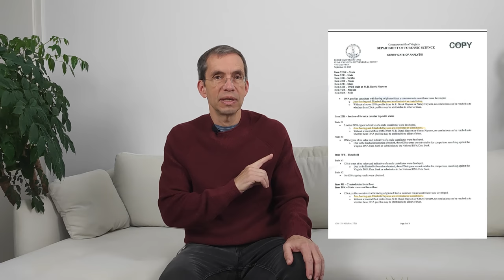Täterwissen in meinem Mordgeständnis?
„Jens Söring hatte Täterwissen, und das bedeutet, dass er schuldig sein muss.“ Mit diesem Vorwurf befasse ich mich in diesem Video: dem vermeintlichen Täterwissen, den Fehlern in meinem Geständnis und einem Faktencheck — einem Vergleich zwischen meinen Aussagen gegenüber der Polizei und den Fakten vor Ort.

Triggerwarnung: Die Fotos, die ich in diesem Video einblende, zeigen Blut und die Folgen von Gewalt. Für Minderjährige und Menschen, die von solchen Bildern getriggert werden könnten, sollten sich dieses Video nicht anschauen.

Linktree - zu allen meinen sozialen Medien usw.